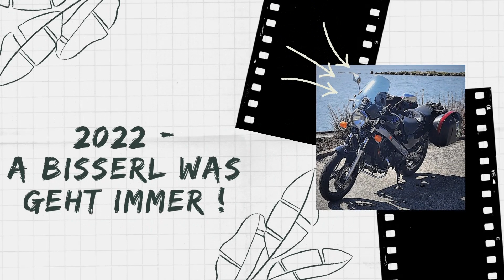2022 - Vercors (11) / Col des Limouches (D68)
D68 Col des Limouches

Der Vercors ist ein durch tiefe Täler begrenzter Gebirgsstock im äußersten Westen der französischen Alpen. Er hat eine Ausdehnung von etwa 30 mal 40 Kilometer und mehrere Zweitausender (Gipfelhöhen bis zu 2350 m). Da er an allen Seiten schroff ansteigt, konnte er erst im 20. Jahrhundert, teilweise mit in den Fels gesprengten Galerien, für den Straßenverkehr zugänglich gemacht werden. Aufgrund der eingeschränkten Nutzbarkeit befindet sich im Vercors das mit 170 Quadratkilometern größte Naturschutzgebiet Frankreichs.